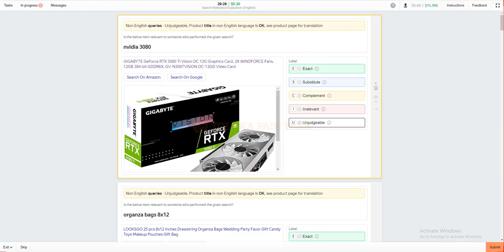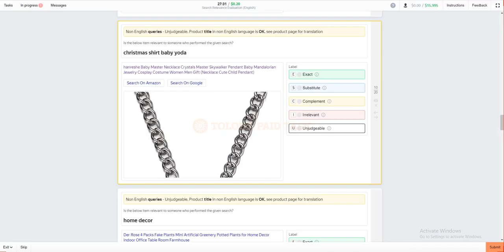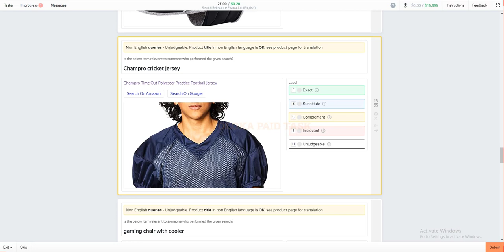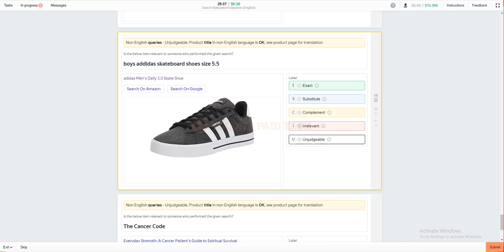Search Relevance Evaluation ( English) Exam Toloka. 0.08$ Task 100% Passed